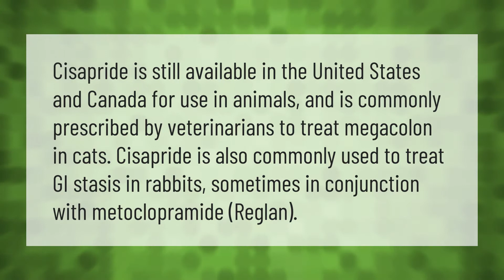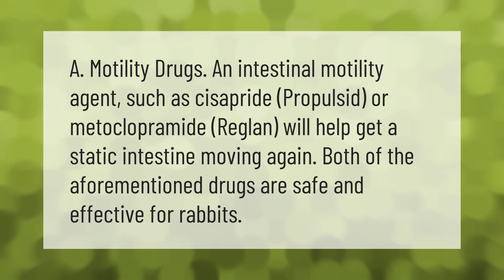Why is cisapride banned?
00:00 - Why is cisapride banned?
00:35 - Is cisapride still available?
01:05 - How long can a cat live with Megacolon?
01:30 - What is Rabbit cisapride?

Laura S. Harris (2021, March 28.) Why is cisapride banned?
    AskAbout.video/articles/Why-is-cisapride-banned-206933